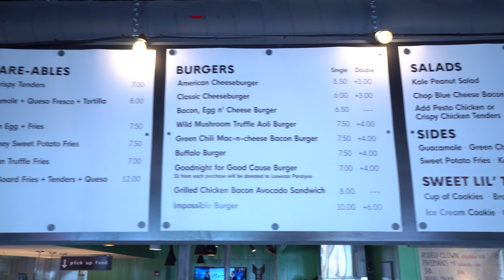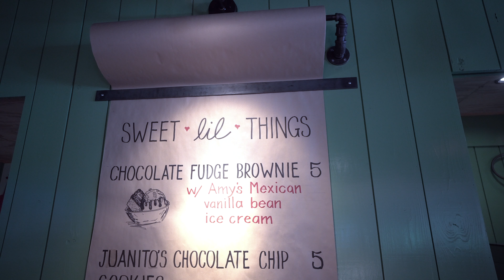Lildoddy Best NEW burger joint in Austin. Hopdoddy new venture.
Lildoddy is the new venture for Hopdoddy. Lildoddy has a smaller menu with the same amazing taste. It a must go to in Austin. Located at West William Cannon in SW Austin.

Hopdoddy is on the best burger places in Austin. Hopdoddy was created to express the perfect union of burgers and beer: Handcrafted Beer (Hop) + (Doddy), the nickname given black angus beef. At Hopdoddy our passion is to bring you the freshest available, all-natural ingredients. We grind our meat and bake our buns fresh in-house daily.

Good karma never tasted so good.

Is it time for you to stop renting and finally own a home???

Websites:
is a great site to search homes